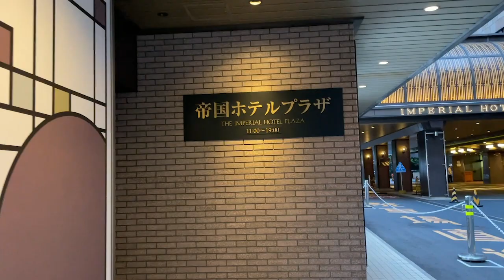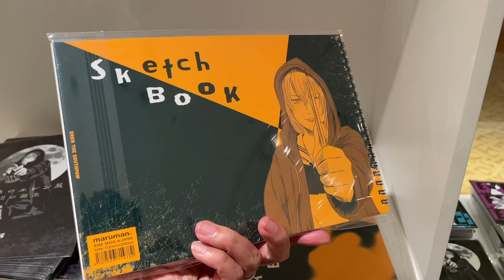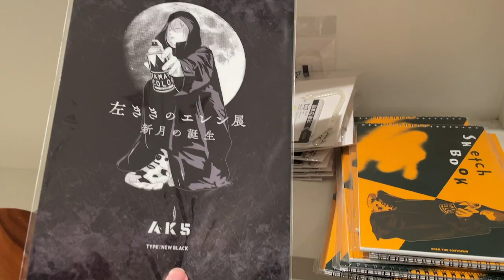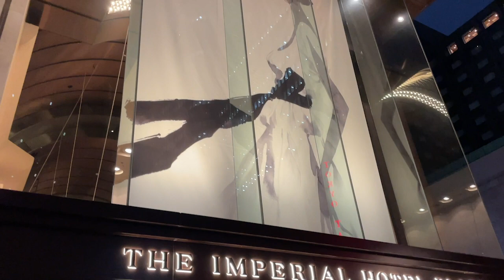「左ききのエレン展」本日から！！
『左ききのエレン展 − 新月の誕生 −』
帝国ホテルプラザ東京2F「collection.jc」6月19日〜7月10日まで
AK5 新月（NEW BLACK）限定受注販売中